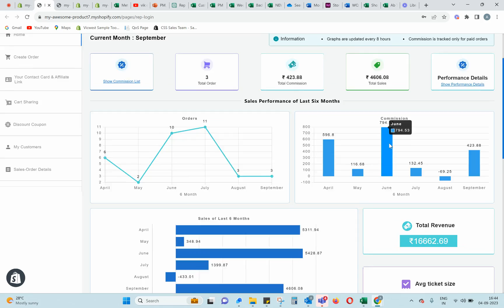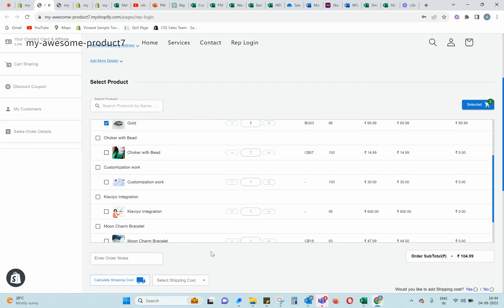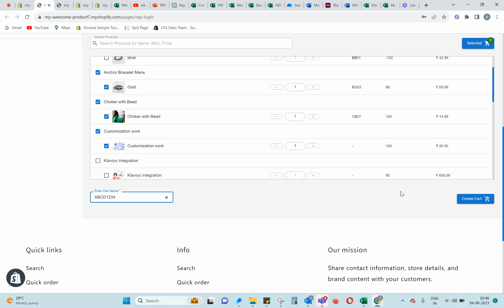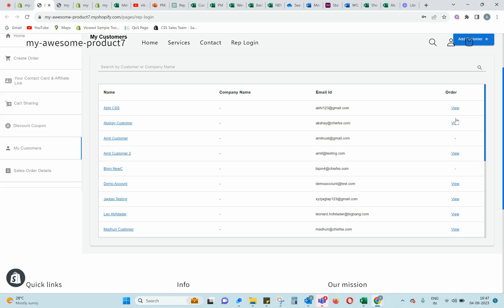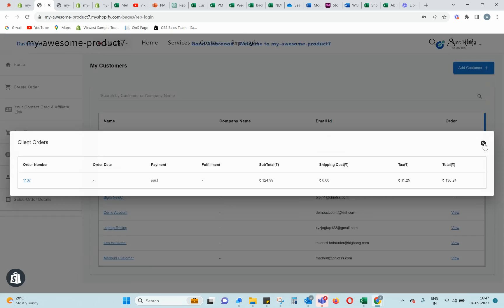Rep Dashboard How it works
Give your sales rep their own dashboard on your shopify front end under your branding, where they can create orders, share affiliate links & discounts coupons, manage customers and view their orders & commissions.